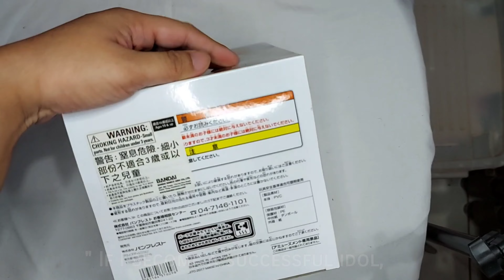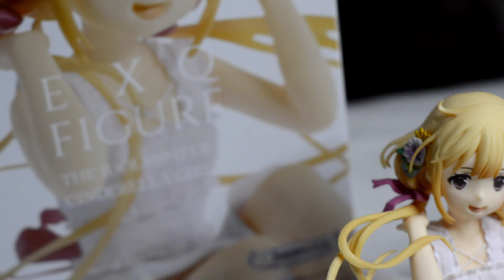AU : Banpresto EXQ Figure - The Idolm@ster Cinderella Girls - Anzu Futaba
AU stands for Aicie's Unboxing

Anzu Futaba is one of the characters from The Idolm@ster Cinderella Girls Anime Series.